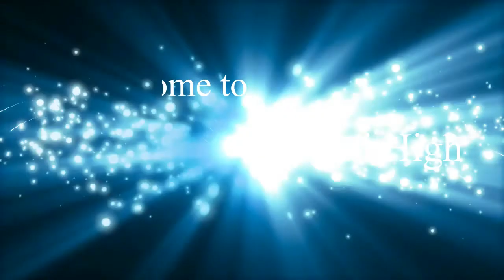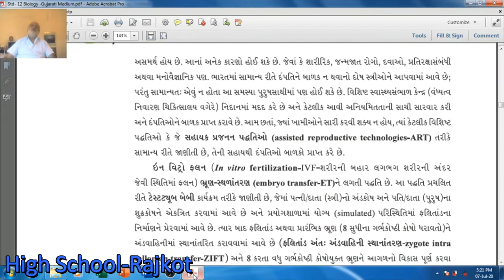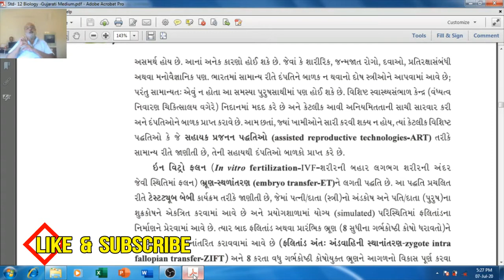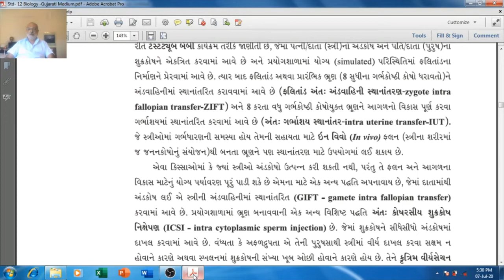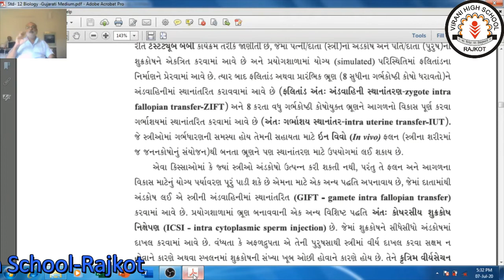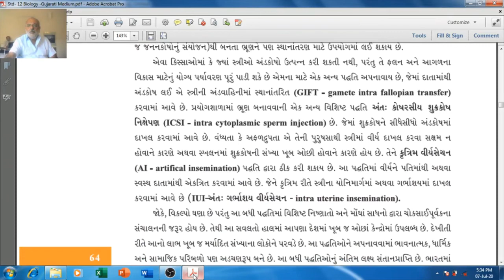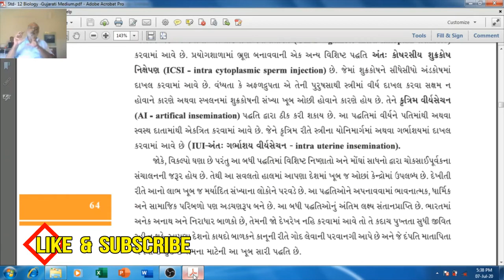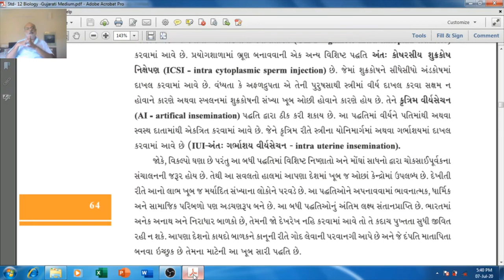Std-12 science sub: biology Ch-4 Part-6